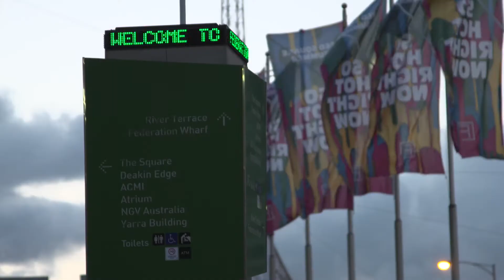The New Jaguar E-PACE Has Arrived | Jaguar Australia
E-PACE takes its performance to the streets of Melbourne.

Our new compact performance SUV, The Jaguar E-PACE has arrived. The combination of sports car looks with Jaguar performance ensures that the E-PACEstands out from every crowd.